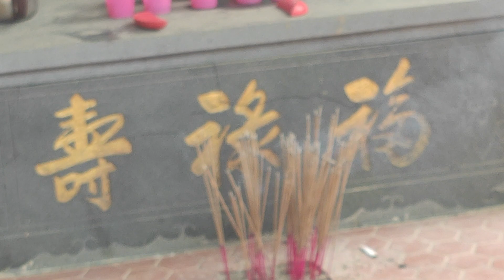VID 20230915 101842 中福村詹氏開台祖先掃墓 農曆8月1號